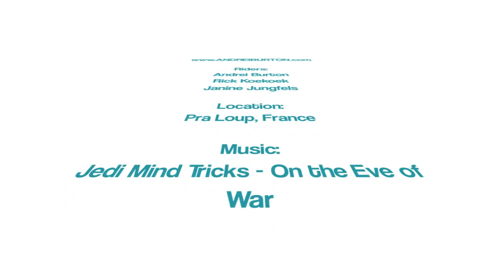Pra Loup 2011.mov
Little video from yesterdays riding.